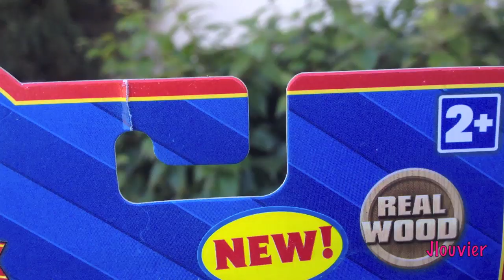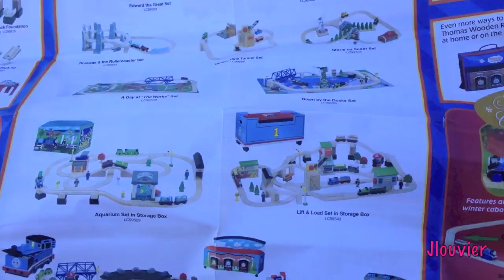Hector - Thomas The Tank Engine & Friends - Character Fridays - A Wooden Toy Train Railway Review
If you want to see all the other reviews in this series, simply click on my channel and view the Character Friday Playlist.

Episode 1 - Caroline The Car
Episode 2 - D199
Episode 3 - Neil
Episode 4 - Catherine
Episode 5 - Arthur
Episode 6 - Toad
Episode 7 - Hector

Welcome To Another New Video Series By Joshua Louvier! This is Character Friday with Thomas & His Friends! Every week I will be spotlighting a Thomas & Friends Character or Rolling stock for an entire week.

The Thomas And Friends Wooden Railway has been around for over 20 years and has put millions of smiles on children throughout the world. Over the past 20 years, hundreds if not thousands of items have been released for the wooden railway! Many of these these items were only on the market for a short while before being pulled from the shelfs to make way for more characters that were more popular. In this series, I will be taking my time to go through every single release that has been offered from learning curve throughout the ages! This series will take years to complete, and may never be complete!

If you are interested in my reviewing a specific character, please leave a comment in the comment area and let me know what character or rolling stock you would like me to review!

I really appreciate all the support that everyone has been giving me! Please continue to spread the word about my channel, and I will do my best to continue to offer the community the best reviews possible. Without your support, I wouldn't be able to bring these reviews!

Josh

This Entire Video was made and produced with Imovie. All images and videos are my own. All transitions and loops were made and edited in apples iMovie and are free to use as royalty free and can be distributed in your own projects per Apple Imovies rights. See below.

Music created by Dwayne Russel for use in this video

iMovie contains sample content including but not limited to graphics, audio clips, video clips and/or templates ("Sample Content"). This Sample Content is proprietary to Apple and/or its licensors, and is protected by applicable intellectual property and other laws, including but not limited to copyright. Except as otherwise provided, all Sample Content included in iMovie may be used on a royalty-free basis in your own video projects but may not be distributed on a standalone basis."

Web Links.